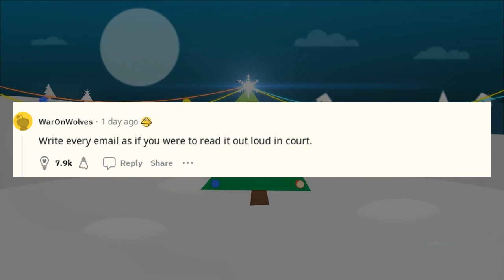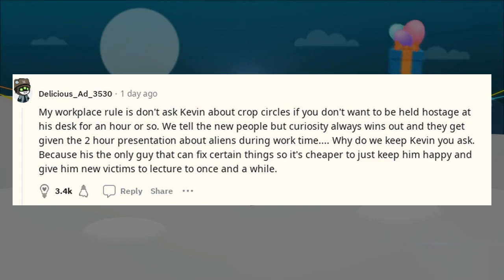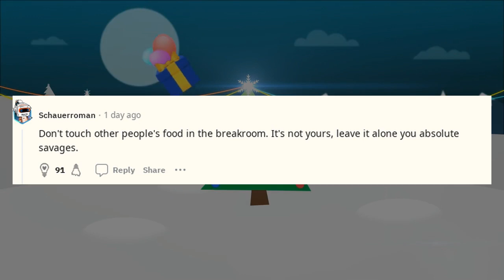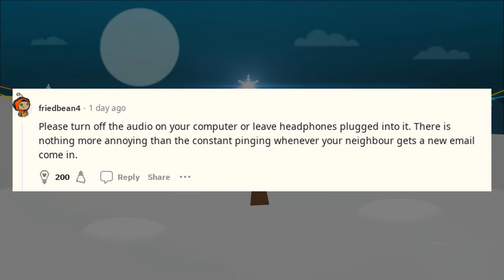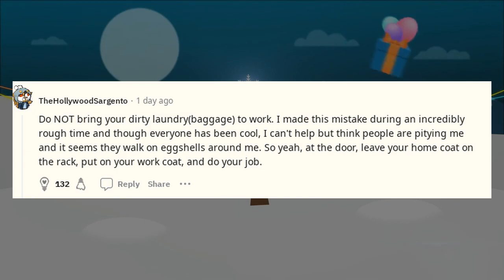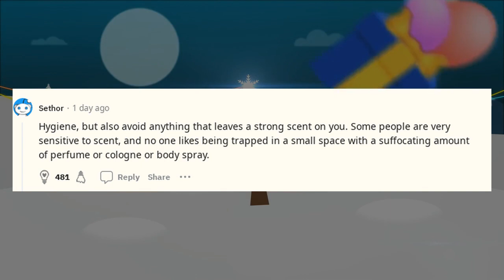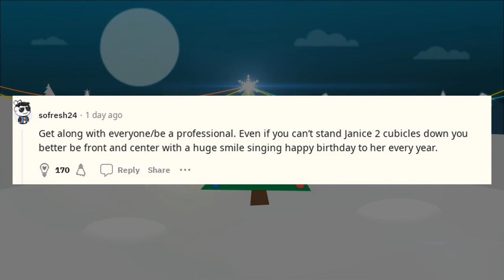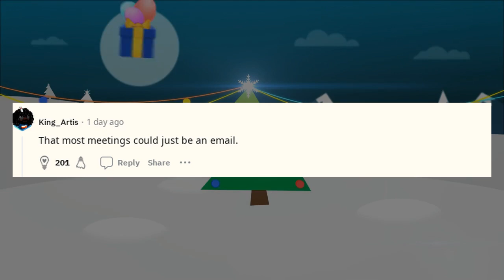You should know | LPT Request What is an unspoken rule in the workplace that everyone should know?